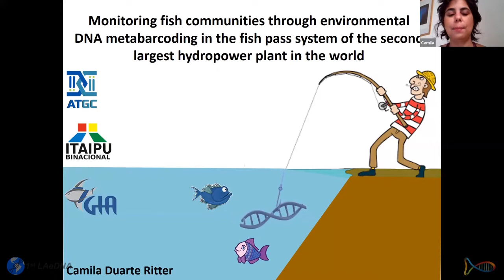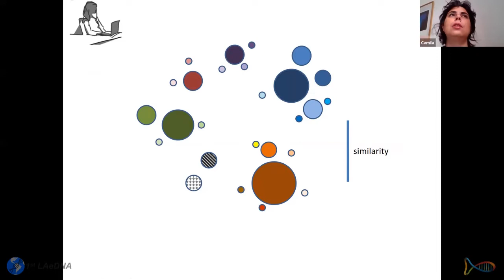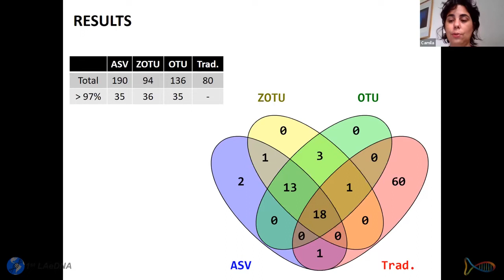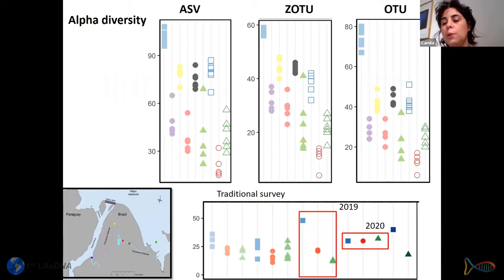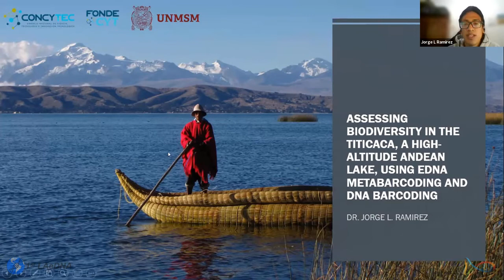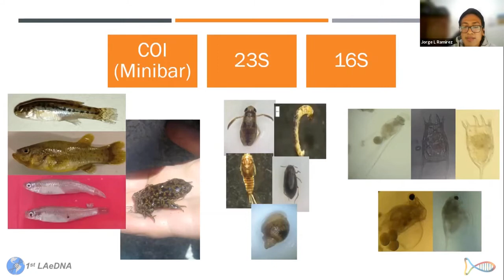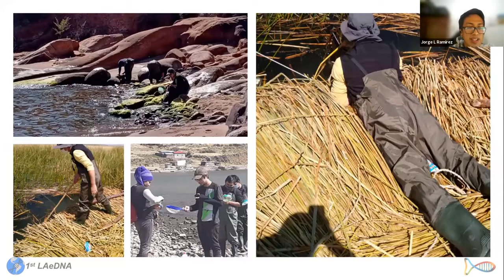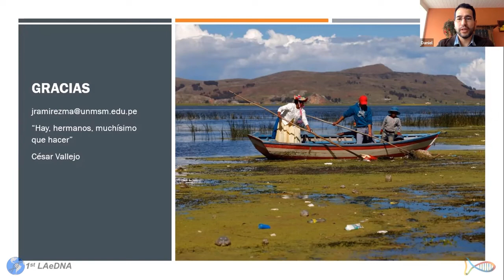Current eDNA metabarcoding projects in Latin America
Round table Current eDNA metabarcoding projects in Latin America
Coordinator: Dr. Daniel Carvalho (PUC Minas)

00:15 - Monitoring fish communities through DNA metabarcoding in the fish pass system of the second largest hydropower plant in the world - Camila Ritter (University of Duisburg-Essen)
19:24 - Assessing biodiversity in the Titicaca, a high-altitude Andean lake, using eDNA metabarcoding and DNA barcoding - Jorge Luis Ramirez Malaver (Universidad Nacional Mayor de San Marcos)
33:40 - Questions session